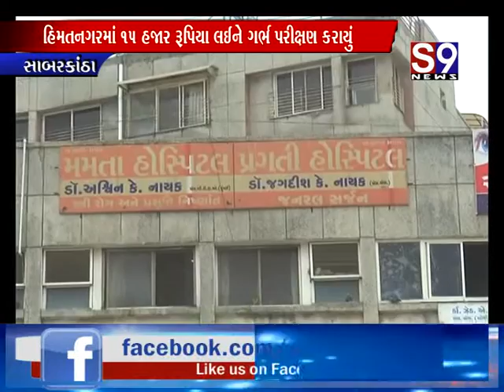સાબરકાંઠા : હિમતનગરમાં ૧૫ હજાર રૂપિયા લઈને ગર્ભપરીક્ષણ કરાયું